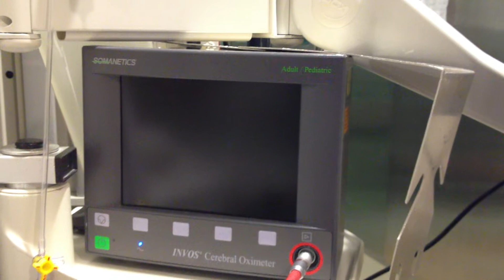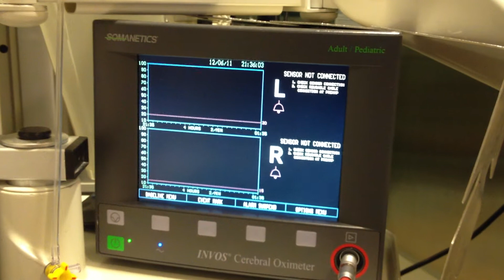Somanetics Invos Cerebral Oximeter Patient Monitor: RS232 Serial Port Data Setup (Vitalsguy.com)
Brief tour of how to set up the Somanetics Invos Cerebral Oximeter Patient Monitor for RS232 data export. The Somanetics Invos monitors patient cerebral perfusion in the forehead area by infrared technology. The key output is rSO2 (regional O2 saturation, left and right).